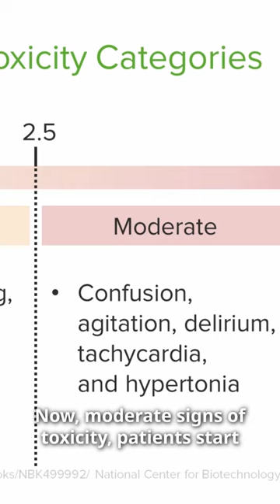Lithium Toxicity - Side Effects Nursing Pharmacology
► LECTURIO is your smart tutor for nursing school: Learn the toughest NCLEX® topics with high-yield video lectures, integrated quiz questions, and more. Register now to study anytime and anywhere you want